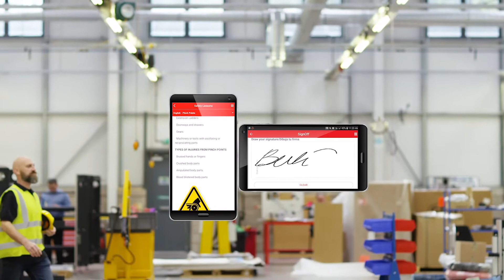PINCH POINTS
Enjoy a clip from one of the hundreds of safety lessons we offer in English and Spanish! Gotsafety.com is the premiere sight to get all your OSHA compliant safety lessons!